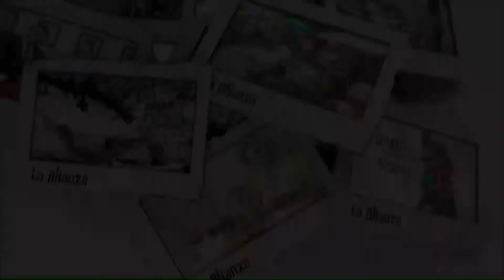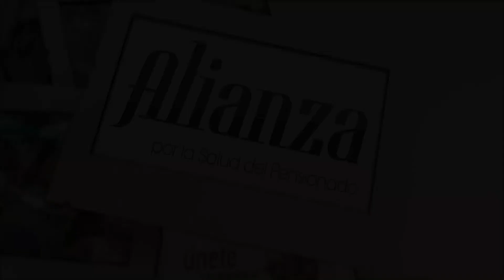Alianza 021022 SSS 4 Output 1